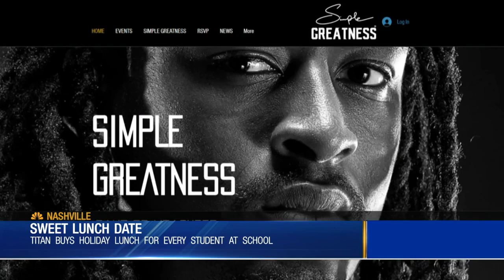Titans player gives back, giving Thanksgiving lunch to 220 students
Titans defensive back Tye Smith bought lunch for every child at Buena Vista Elementary on Tuesday.